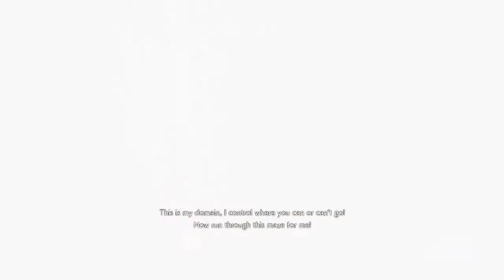RESIDENT EVIL RESISTANCE PS4 _Val x Alex 74